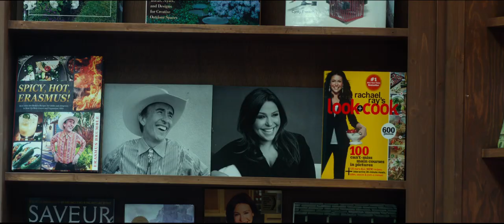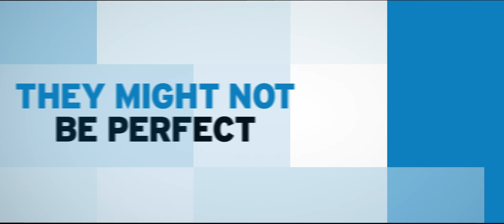Official Ideal Home These Dads Sucks MOVIE Trailer Hd!! Comedy TOP Gay Moovie!!!!,Drama!!!